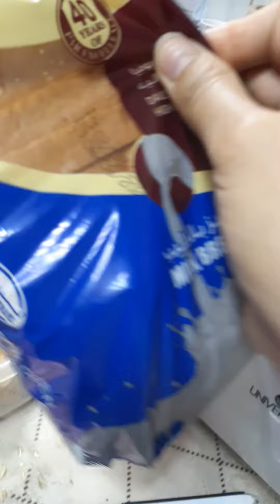Ang laman ng Aming Mesa...😇😊